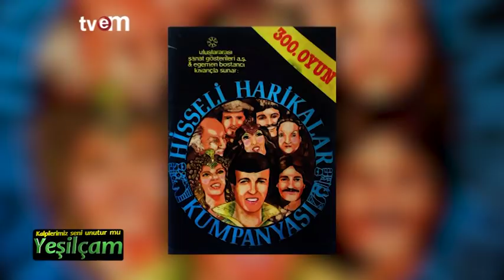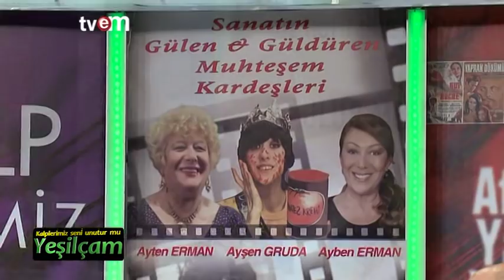KALPLERİMİZ SENİ UNUTUR MU YEŞİLÇAM 13. BÖLÜM